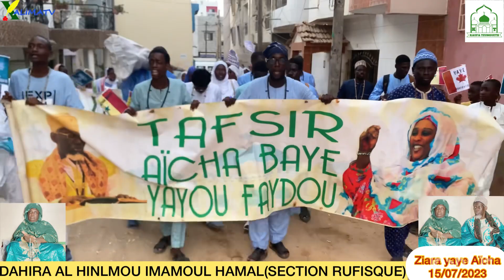Ziara Yaye Aïcha 2023